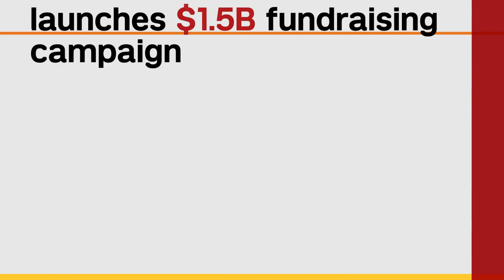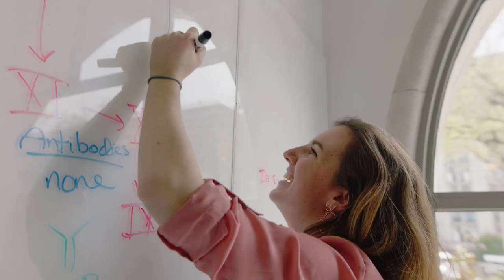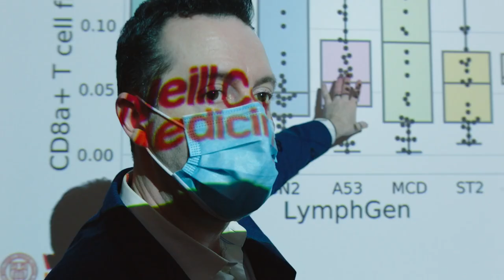We're Changing Medicine - Campaign Launch Event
Watch the "We're Changing Medicine" campaign launch event from June 17, 2021.